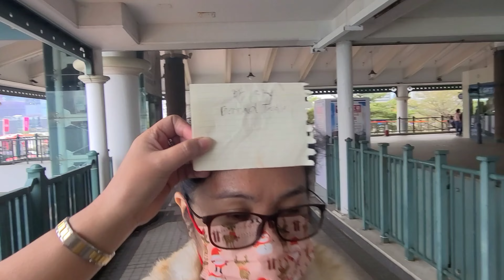Birthday Celebration Of Cel Baba & New Years Celebration 2022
Birthday Celebration Of Cel Baba and New years  Celebration 2022 @MhelcorbzTV @gedzotasofficialtv7028